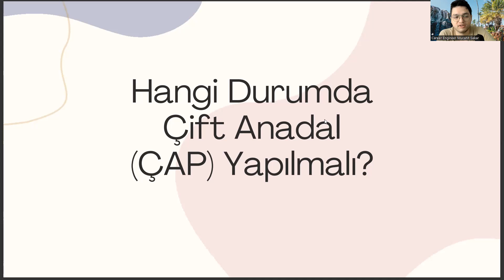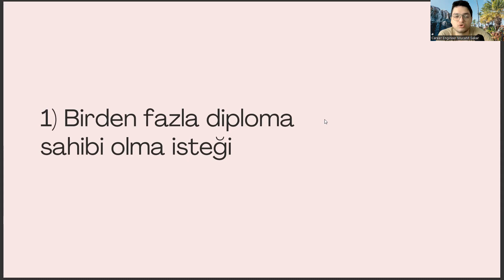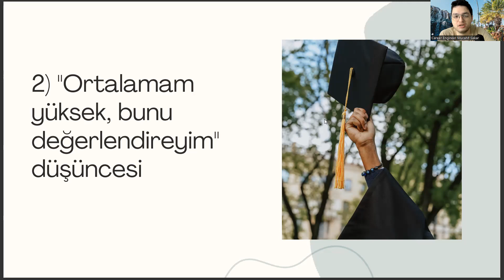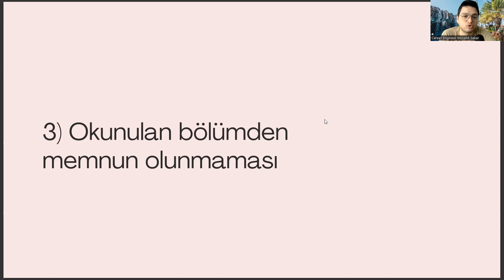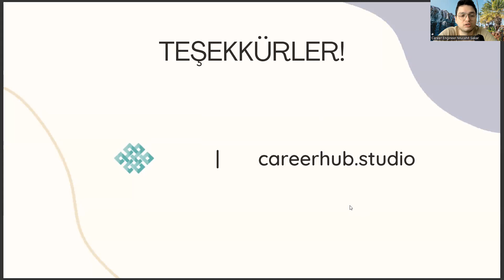Uluslararası İlişkiler Öğrencileri Hangi Durumda Çift Anadal Yapmalı?